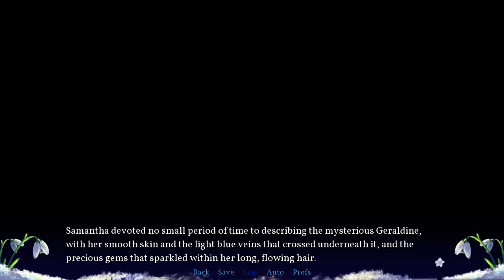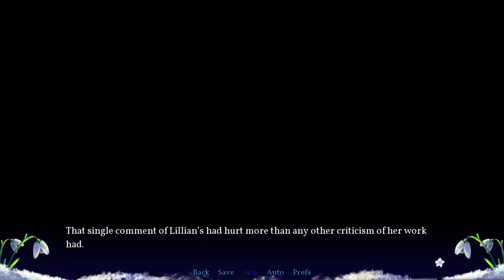The Game of Life (Asphyxia Part 13)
Asphyxia: Little Redhead School Adventures

Wait? Is she a ginger? I might have to take back this one little detail thing I was using for the description! I may have been lying this whole time!